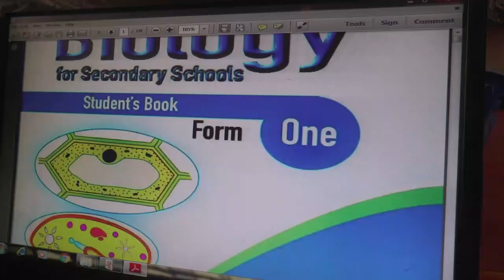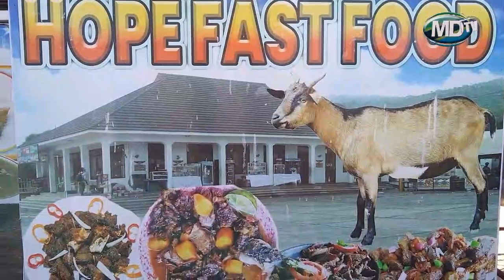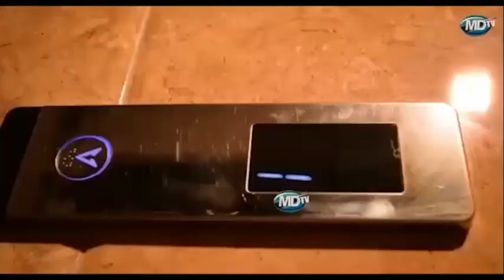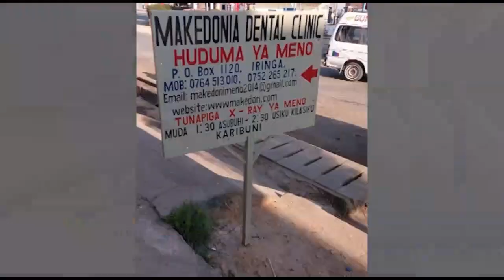MSUKUMA AWAVAA WAKURUGENZI WANAOCHEZEA PESA ZA HALMASHAURI